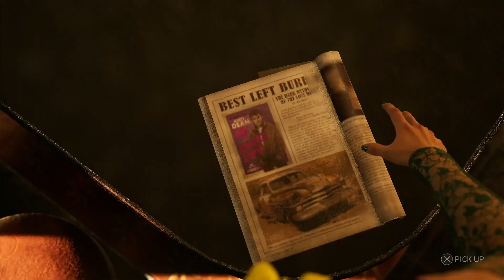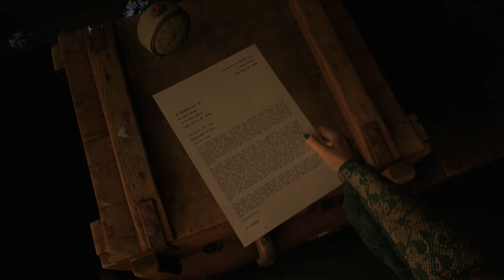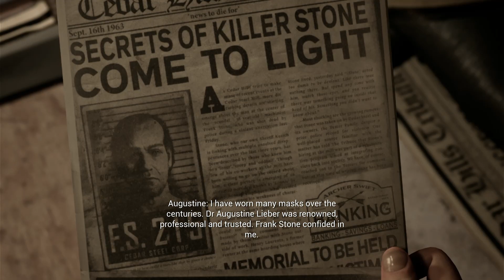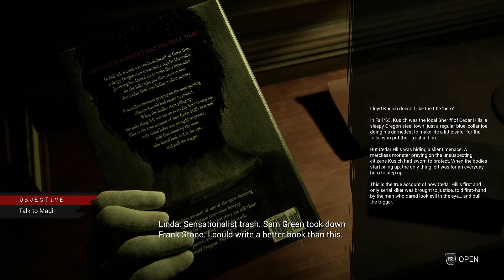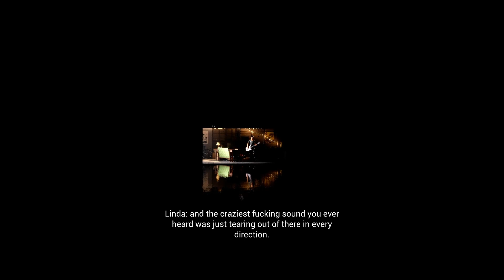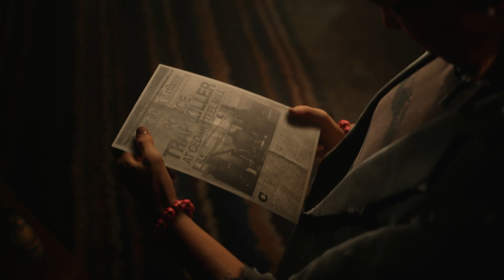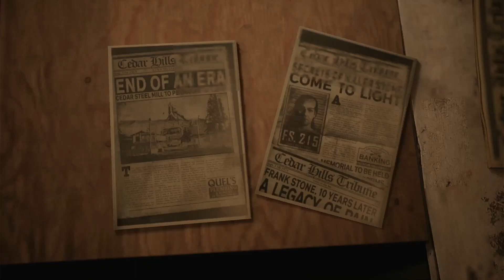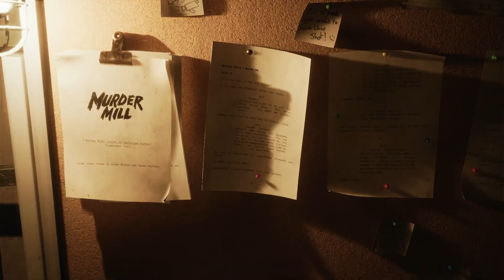A DARKER SECRET // The Casting of Frank Stone - Part 3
The Casting of Frank Stone is a gripping horror game that immerses players in a chilling narrative reminiscent of Dead by Daylight and the Dark Pictures series. Set in a sinister world filled with eerie environments and relentless tension, the game expertly blends survival mechanics with psychological thrills. Players must navigate through nightmarish scenarios, uncovering dark secrets while avoiding terrifying encounters. With its emphasis on suspenseful storytelling and shocking jumpscares, "The Casting of Frank Stone" delivers a haunting experience that keeps players on edge from start to finish.